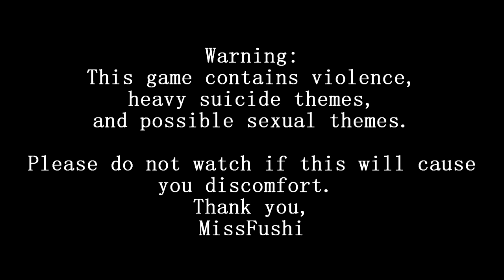Blank Dream | 3 | Paint with all the Colors of the Sin